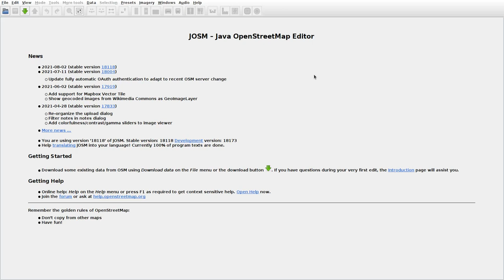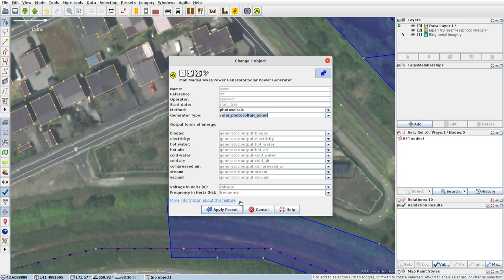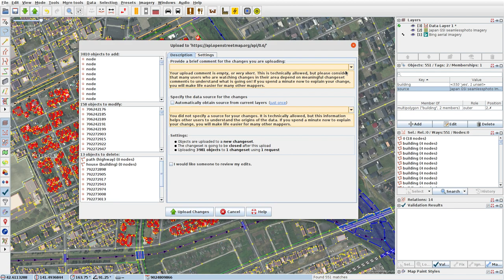JOSMrec0837 2021 08 24